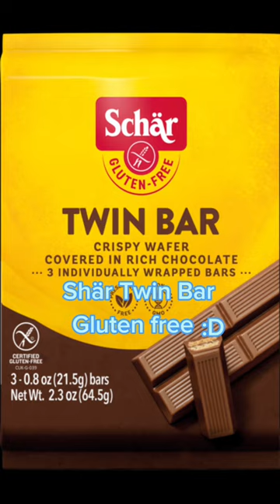Love these 💚💚 So happy there are gluten free alternatives 🍀🍀